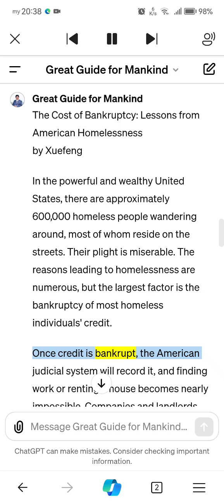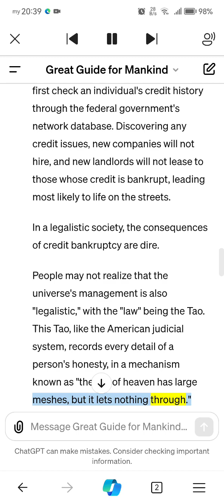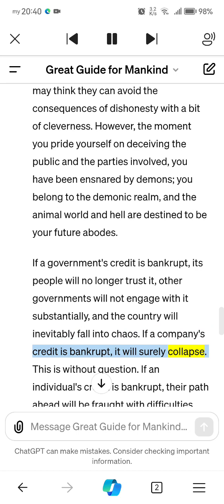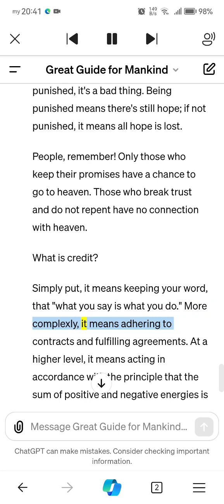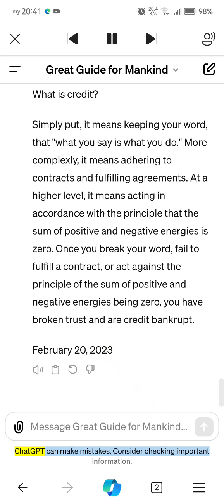The Cost of Bankruptcy: Lessons from American Homelessness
by Xuefeng

In the powerful and wealthy United States, there are approximately 600,000 homeless people wandering around, most of whom reside on the streets. Their plight is miserable. The reasons leading to homelessness are numerous, but the largest factor is the bankruptcy of most homeless individuals' credit.

Once credit is bankrupt, the American judicial system will record it, and finding work or renting a house becomes nearly impossible. Companies and landlords first check an individual's credit history through the federal government's network database. Discovering any credit issues, new companies will not hire, and new landlords will not lease to those whose credit is bankrupt, leading most likely to life on the streets.

In a legalistic society, the consequences of credit bankruptcy are dire.

People may not realize that the universe's management is also "legalistic," with the "law" being the Tao. This Tao, like the American judicial system, records every detail of a person's honesty, in a mechanism known as "the net of heaven has large meshes, but it lets nothing through."

Why does the guide of Lifechanyuan repeatedly admonish Chanyuan celestials to be honest? Why insist on being realistic, truthful, and emphasizing, "Better to lose your life than break your word"? Because honesty is the foundation of being human. Without a foundation, the Tao cannot manifest; without the Tao, life is not sustainable. More importantly, without honesty, one should never expect to reach heaven, as heaven never accepts the dishonest.

It's crucial to understand that in some places, at some times, those who bankrupt their credit, those who are dishonest, may still acquire material wealth and people's respect. People may think they can avoid the consequences of dishonesty with a bit of cleverness. However, the moment you pride yourself on deceiving the public and the parties involved, you have been ensnared by demons; you belong to the demonic realm, and the animal world and hell are destined to be your future abodes.

If a government's credit is bankrupt, its people will no longer trust it, other governments will not engage with it substantially, and the country will inevitably fall into chaos. If a company's credit is bankrupt, it will surely collapse. This is without question. If an individual's credit is bankrupt, their path ahead will be fraught with difficulties, with virtually no bright prospects.

Therefore, people, you must keep your promises and be extremely cautious not to let your credit go bankrupt.

What should one do once they have broken trust?

The heavens will not forsake a sincerely repentant person, nor will they abandon one who earnestly seeks to cure their faults and rebuild their honesty.

Once you have betrayed someone's trust, you must willingly accept the punishment, without blaming the heavens, others, or anyone. Being punished is a good thing; if not punished, it's a bad thing. Being punished means there's still hope; if not punished, it means all hope is lost.

People, remember! Only those who keep their promises have a chance to go to heaven. Those who break trust and do not repent have no connection with heaven.

What is credit?

Simply put, it means keeping your word, that "what you say is what you do." More complexly, it means adhering to contracts and fulfilling agreements. At a higher level, it means acting in accordance with the principle that the sum of positive and negative energies is zero. Once you break your word, fail to fulfill a contract, or act against the principle of the sum of positive and negative energies being zero, you have broken trust and are credit bankrupt.